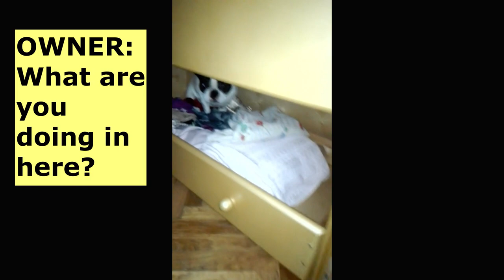Collection 3 of best and funniest bulldog clips.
This is the third collection of the two talking bulldogs "Nala" and "Gigi". When you like this video you´ll definitely also like the other two collections on my channel!
Audio:
1.) Sweet home - Roman seny music (pixabay)
2.) Surprise soundeffect - 99300 (pixabay)
3.) Morning modd - Edward Grey Flute selection (pixabay)
4.) game - comedy - intersting - playful - sweet - bright - childish - music - 57040 (pixabay)
5.) Fun kids playful comic happy positive music - RED production (pixabay)

Thumbnail:
Canva